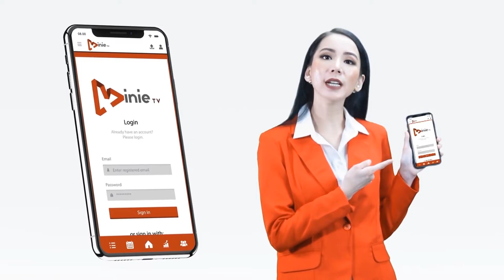MINIE TV APP's INTRODUCTION - LIVE ACT ANIMATION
Minie TV application, a platform for content creators to present their works. Collaborating with the Sistpro ID team in 2019, in this result our team is trusted to make an introductory video with the Green Screen concept combining talent with original objects combined with atmosphere and supporting objects in the form of animation and  graphics motion.

If you want to cooperate in the field of video and animation, please contact the admin at 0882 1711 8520 (whatsapp)

Aplikasi Minie TV, sebuah platform untuk para konten kreator menampilkan karya-karya mereka. Menjalin Kerjasama dengan tim Sistpro ID di tahun 2019, dalam hasil kali ini tim kami dipercaya untuk membuat suatu video perkenalan dengan konsep Green Screen menggabungkan talent dengan objek asli dipadu dengan suasana dan objek pendukung berupa Animasi dan Motion Grafis.

Bila ingin bekerjasama di bidang video dan animasi, silahkan menguhubungi admin di nomor 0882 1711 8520 ( whatsapp )